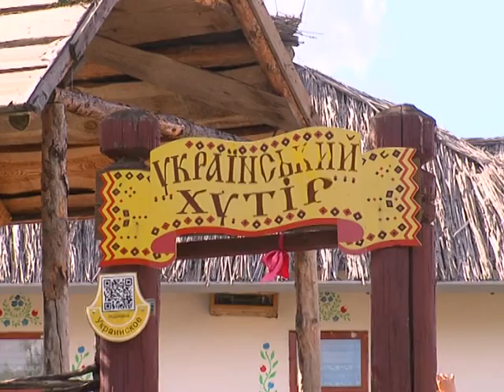Самара многонациональная. Выпуск #1